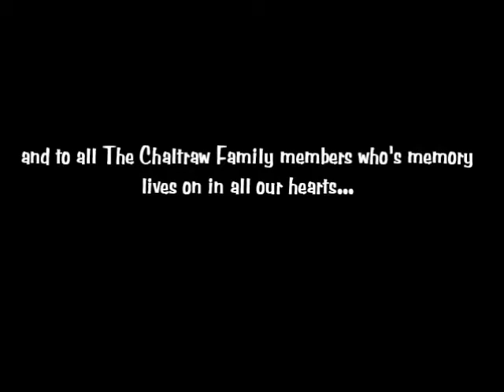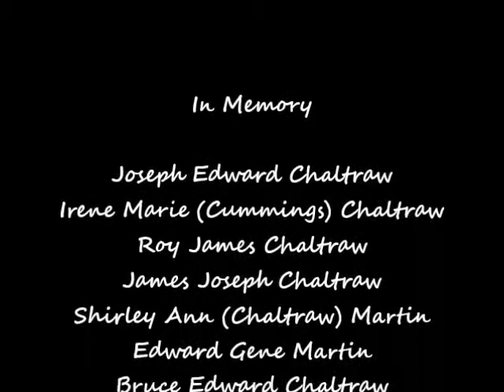Chaltraw Family movie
my uncle ken chaltraw made this video about the chaltraw family. it may also be on his channel. i also have permission by him to post here. i hope anyone who watches this enjoys the pics of my family